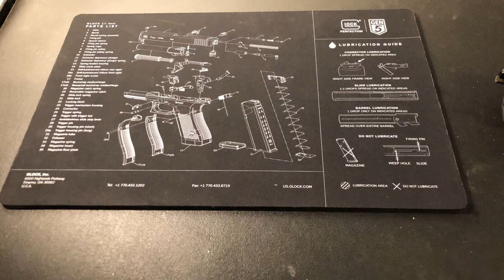Bushmaster ACR pretty much assembles itself!